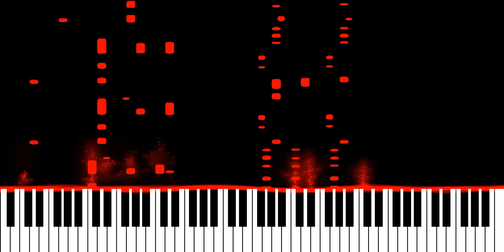Tiësto & Charli XCX - Hot In It (Piano Synthesia Version)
Originally recorded and released by Tiesto and Charli XCX.

∼ j ☺️